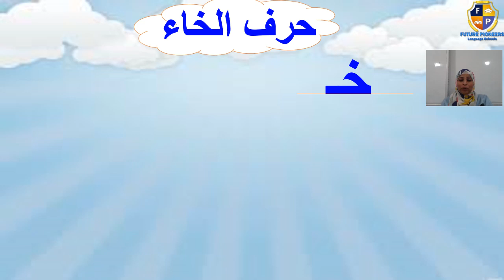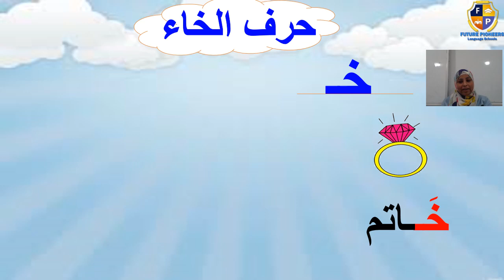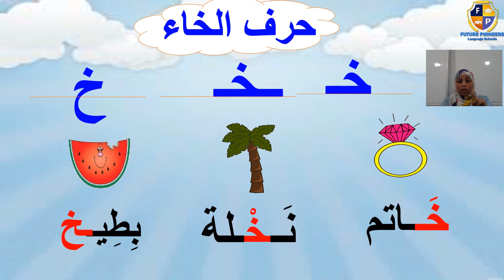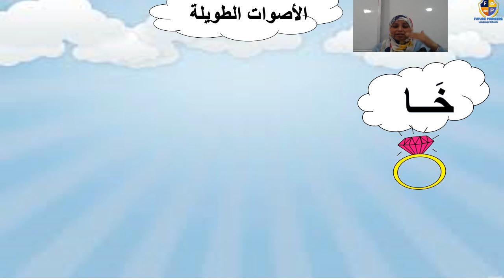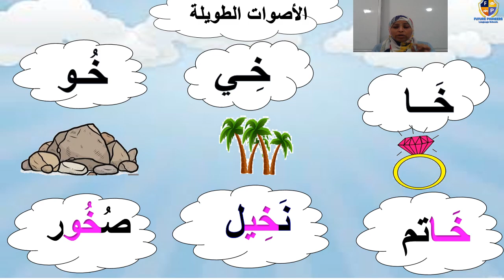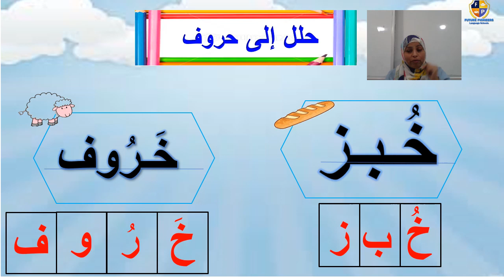حرف الخاء Minions